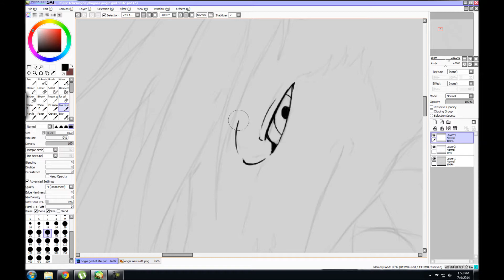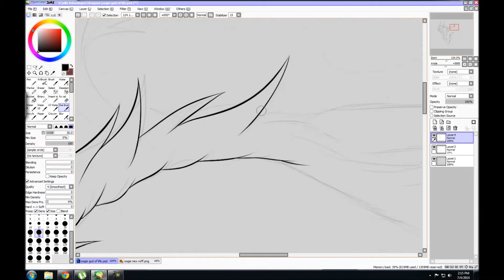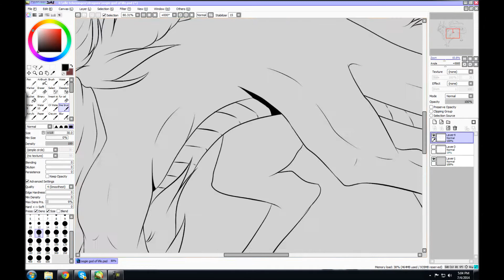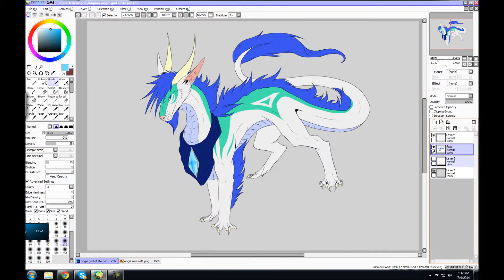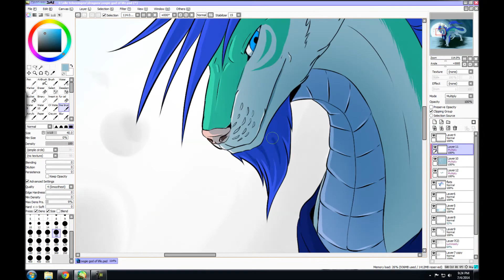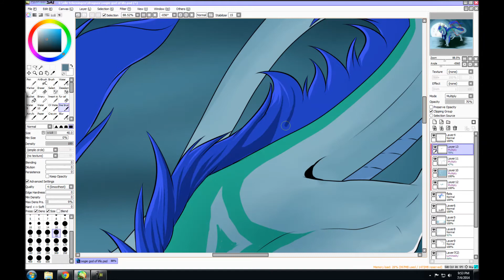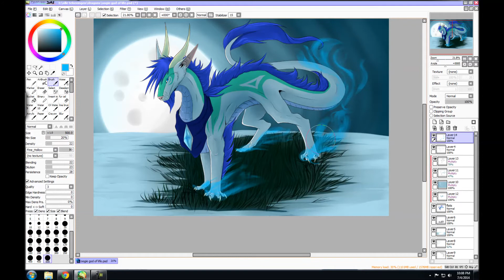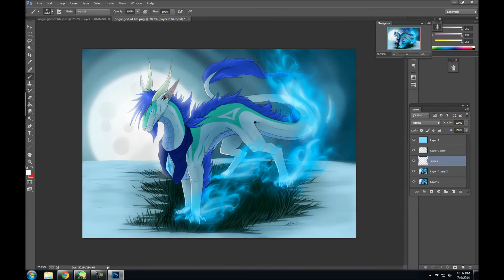oogie god of life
MUSIC is by apocaliptica- smells like teen spirit
and 2 steps from hell.

character and art is mine! plz do not use and steal!